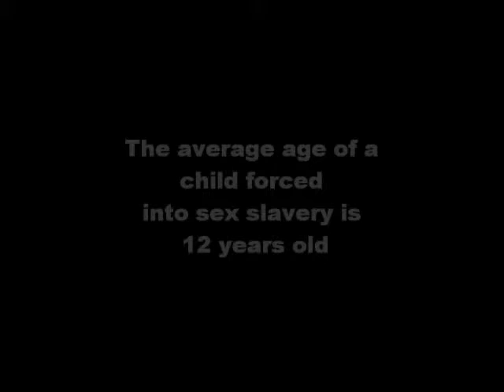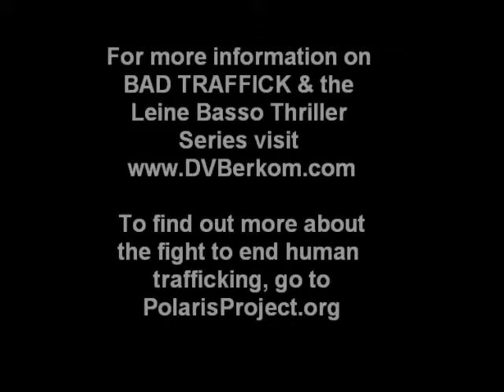Bad Traffick 2015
Updated book trailer for Bad Traffick (A Leine Basso Thriller)